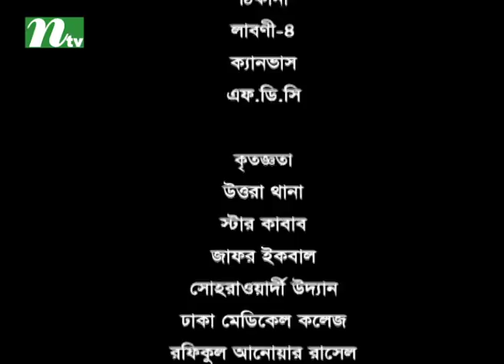Bangla Popular Natok - Nabila Chorito | Episode 17 | Richi | Bonna | Kochi